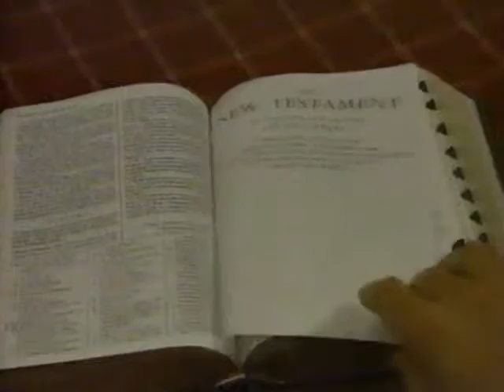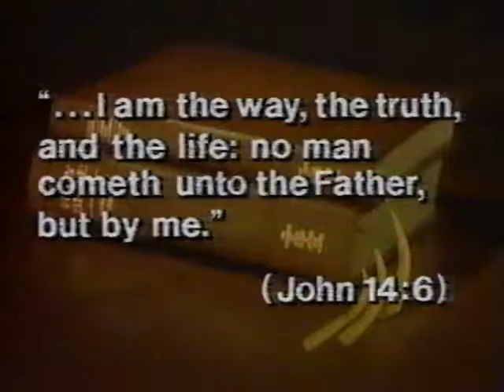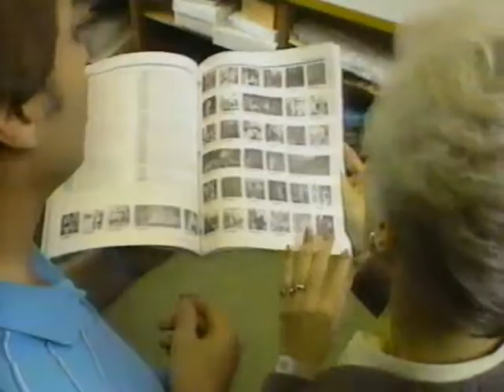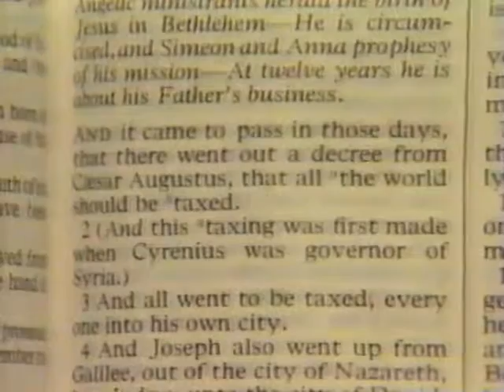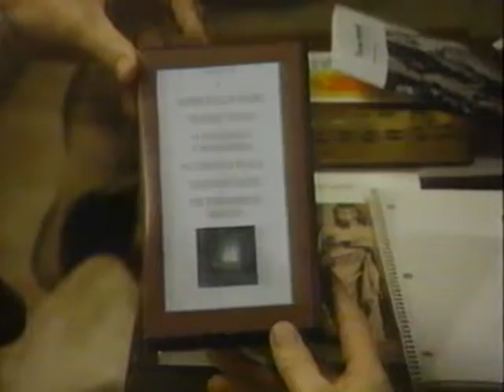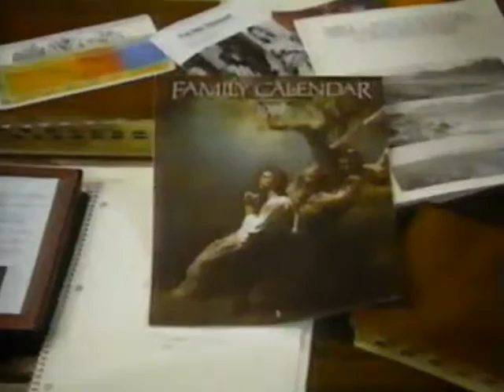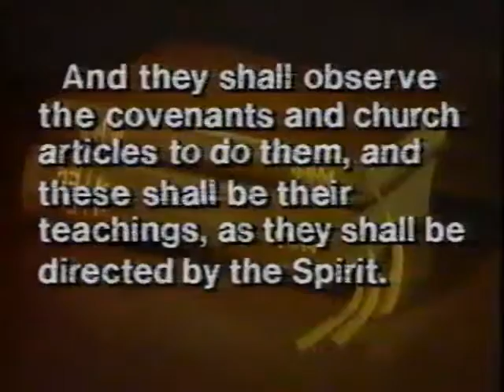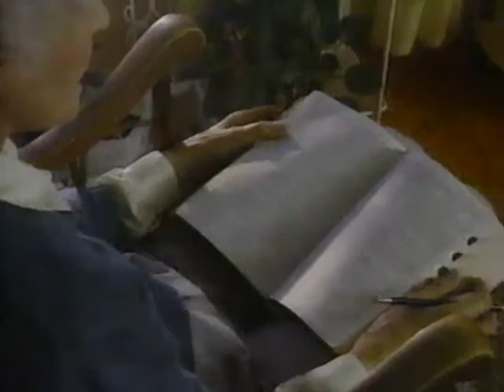The New Testament: Message of the Master (1986)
This fireside by the Sunday School General Presidency helps introduce the topic of study for Sunday School in 1986: the Christian New Testament.